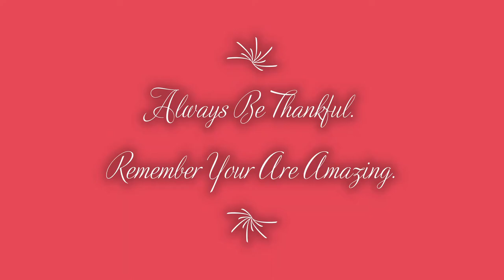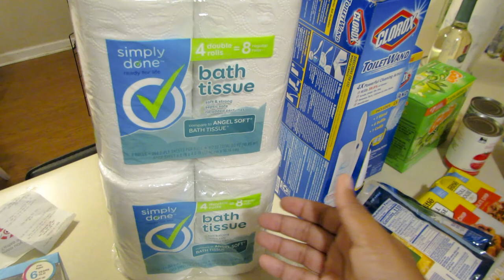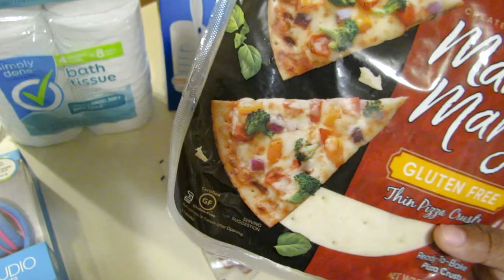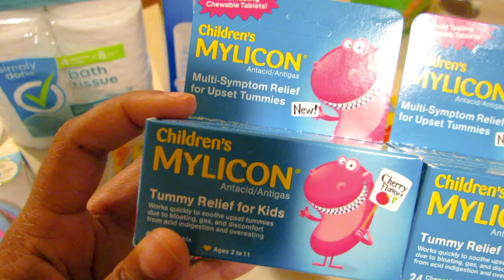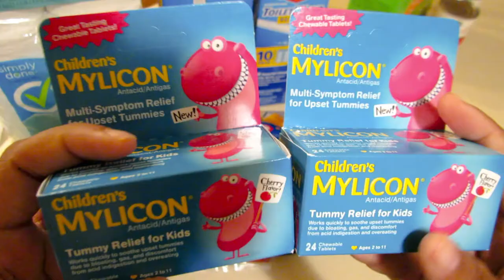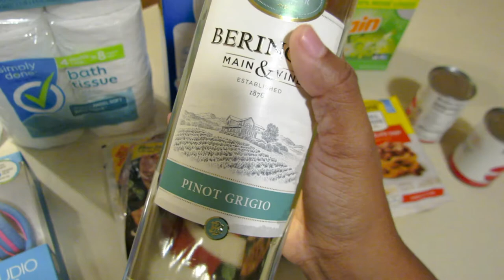Food and Supply Replenish Haul Family of 5 {Quarantine Life} Part12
Coronavirus COVID-19 replenishment grocery haul. Family of 5.